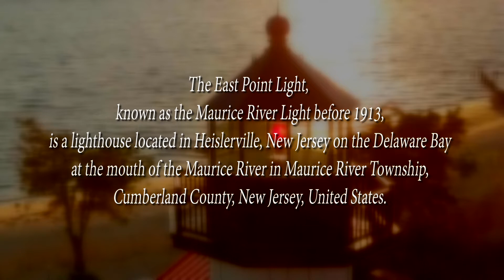East Point Lighthouse in Heislerville, New Jersey.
East Point Lighthouse. Drone video